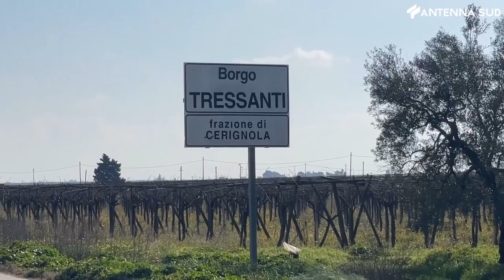21 febbraio 2023 - Cerignola omicidio Said El Hbaby fermato presunto responsabile